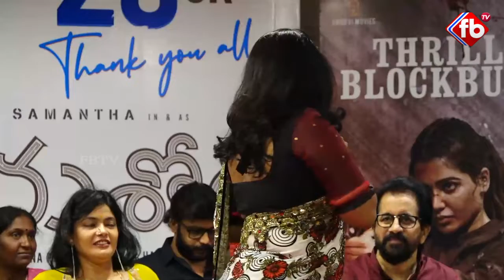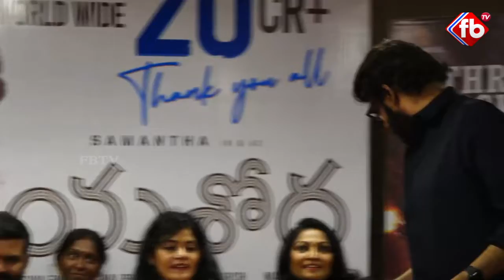Yashoda Movie Success Celebration | Samantha | Varalakshmi sharat Kumar | FB TV | Asvi Media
► About The Video : Yashoda Movie Success Celebration | Samantha | Varalakshmi sharat Kumar | FB TV | Asvi Media